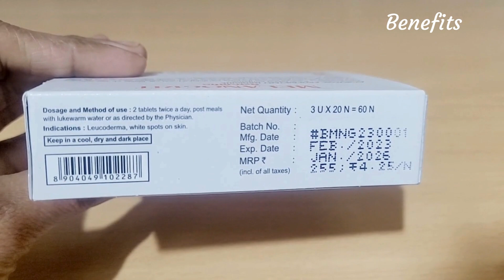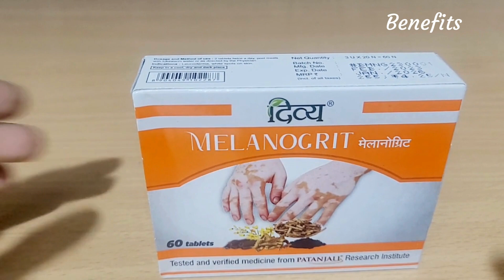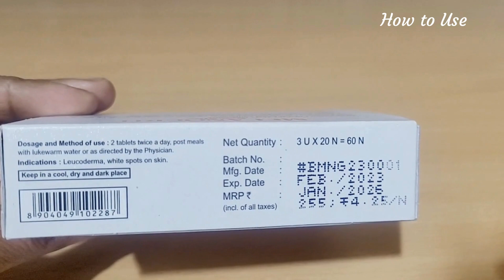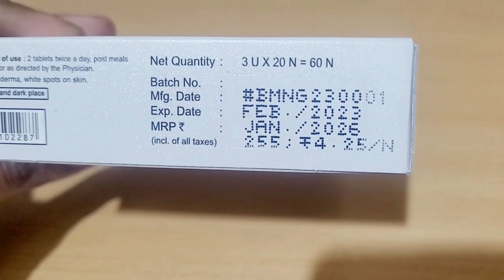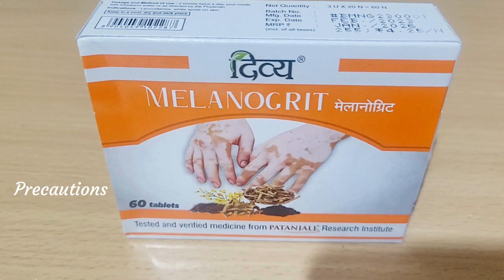Patanjali Divya Melanogrit Benefits | How to Use | Price | स्किन पर सफेद दाग दूर करे। Swami Ramdev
ल्यूकोडर्मा एक त्वचा रोग है जिसमें हमारे शरीर के विभिन्न भागों पर सफेद दाग हो जाते है ऐसा इसलिए होता है। क्योंकि स्किन में रंग बनाने वाली कोशिकाएं जिन्हें मेलेनोसाइट्स कहते हैं वह कोशिकाएं नस्ट हो जाती हैं। मेलेनोसाइट्स वह कोशिकाएं होती हैं जो शरीर के अंगो का रंग प्रदान करती है जैसे बाल, होठ, हाथ पैर आदि।